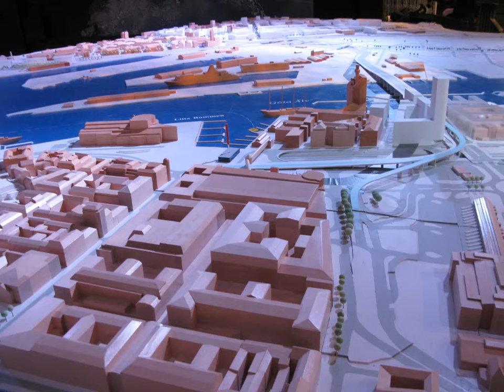Älvrummet i Lilla Bommen i Göteborg 2013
Information in swedish and english:
Älvrummet är en utställning som visar utvecklingen av området kring
södra och norra älvstranden i Göteborg. Bilderna är tagna 24 januari 2013.

Jag fotade motsols runt modellen. Började vid Älvsborgsbron och gick (åt det dom är nordöst i verkligheten) utmed södra älvstranden till Nordstan, sen över till Ringön på Hisingen och sen åt sydväst utmed norra älvstranden ner till Färjestaden.

De vita byggnaderna i modellen är planerade och kommande, de bruna är befintliga byggnader.

Modellen uppdateras då och då allt eftersom planeringen fortsätter.

Dom har inte med den gamla Göta älvbron i modellen eftersom den
ska bort.
Älvrummet is a public exhibition showing the development of the area around the southern and northern river bank in Gothenburg. The model of the area is updated from time to time as the planning progresses. The white buildings in the model are planned and upcoming, and the brown buildings already exists.